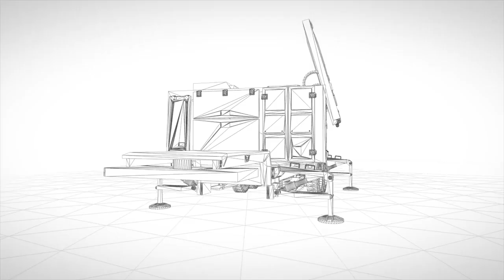Global Patriot Solutions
Global Patriot™ Solutions is a missile defense system consisting of radars, command-and-control technology and multiple types of interceptors, all working together to detect, identify and defeat tactical ballistic missiles, cruise missiles, drones, advanced aircraft and other threats.

About Raytheon Technologies:

Raytheon Technologies Corporation is an aerospace and defense company that provides advanced systems and services for commercial, military and government customers worldwide. It comprises four industry-leading businesses – Collins Aerospace Systems, Pratt & Whitney, Raytheon Intelligence & Space and Raytheon Missiles & Defense. Its 195,000 employees enable the company to operate at the edge of known science as they imagine and deliver solutions that push the boundaries in quantum physics, electric propulsion, directed energy, hypersonics, avionics and cybersecurity. The company, formed in 2020 through the combination of Raytheon Company and the United Technologies Corporation aerospace businesses, is headquartered in Waltham, Massachusetts.